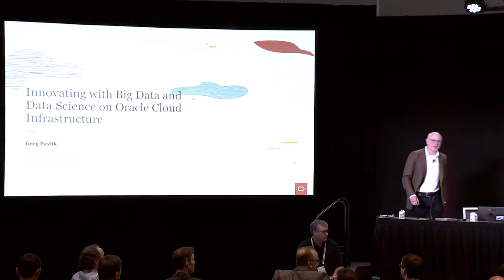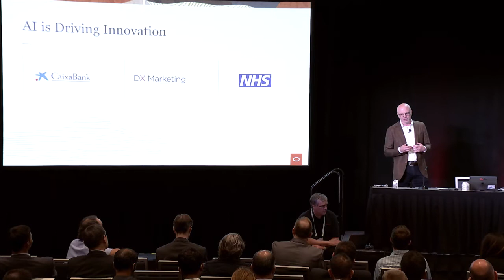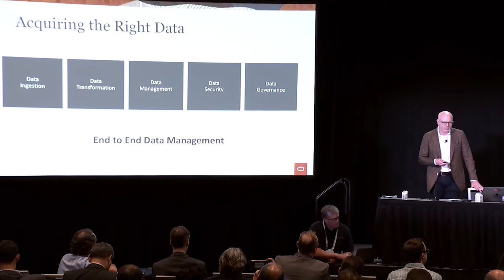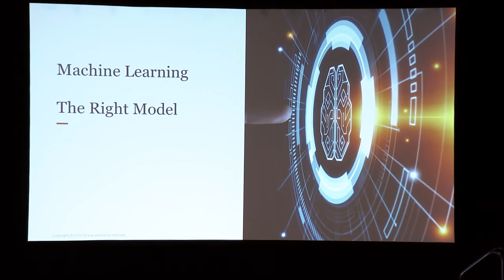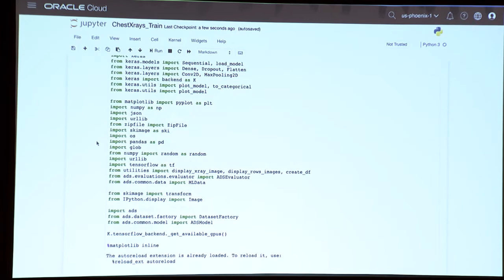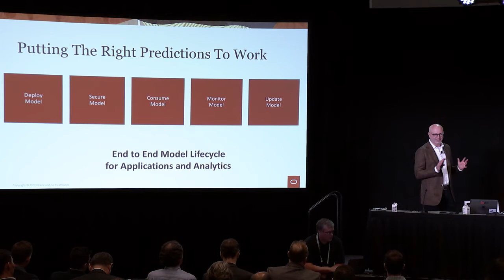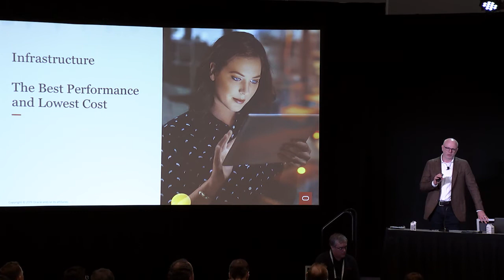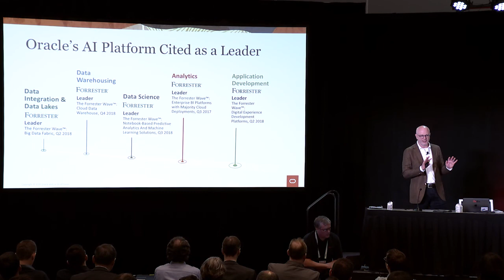Innovating with Big Data and Data Science on Oracle Cloud Infrastructure: Oracle OpenWorld 2019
Have you developed a strategy for data science and artificial intelligence for your organization? Have you thought about how you will enable your AI strategy to work hand-in-hand with the full value of your enterprise data assets?

Join this Oracle OpenWorld 2019 general session to discover Oracle's solution around machine learning and artificial intelligence and how it works with Oracle's modern big data services to enable you to drive digital transformation in your organization. Through a combination of product updates, demonstrations, and customer stories, see how Oracle is now delivering a cloud native, open, and intelligent cloud platform for data science and big data on Oracle Cloud Infrastructure.